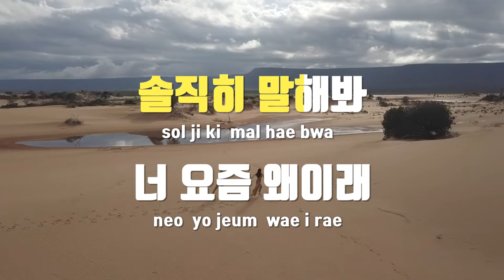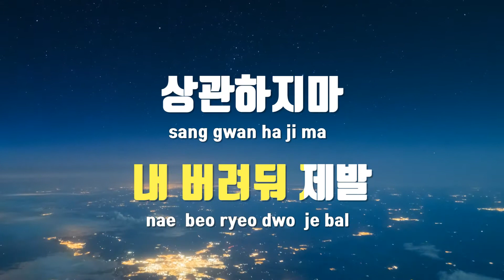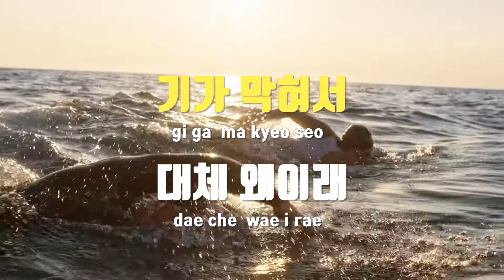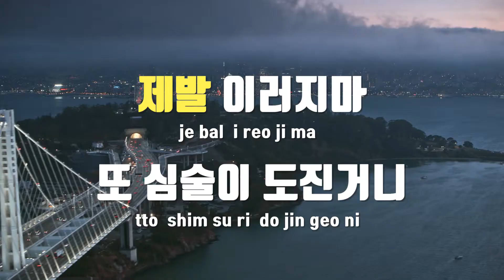[TJ노래방] 있을때잘해 - 쿨 / TJ Karaoke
있을때잘해  --  쿨